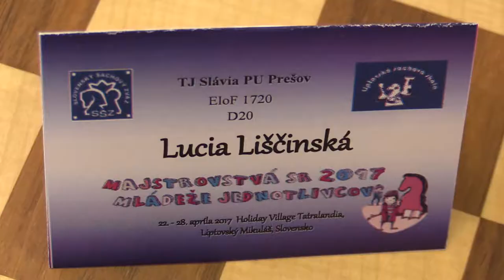♗ D16-20 2.3. WFM Anna Vrtiaková - Lucia Liščinská 1/2:1/2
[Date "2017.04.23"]